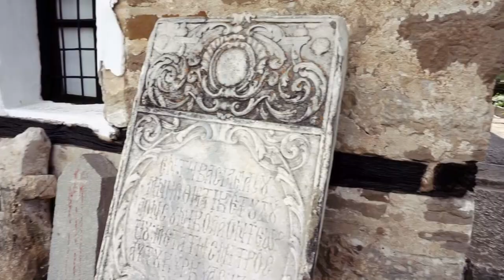Разходка до Арбанаси и впечатленията ни от пътуването до Велико Търново през пролетта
В този кратък влог ще ви отведем до още един от българските архитектурни резервати - Арбанаси.

Арбанаси е селище, близо до Велико Търново, което можете да посетите, ако сте в старата столица или директно да отседнете тук. Освен старинни, възрожденски къщи, ще видите и няколко средновековни църкви, сред най-старите по нашите земи.
Арбанаси е основано от албанци, които са бягали от въстание и са намерили спасение тук. Всяко село, което те създавали, носи името Арбанаси.
Интересно е да влезете и да разгледате църквите, защото не приличат на съвременните. А човекът, който поддържа съответната църква ще ви разкаже и интересни неща за нейното основаване и съществуване.